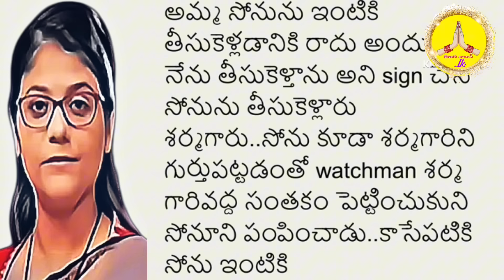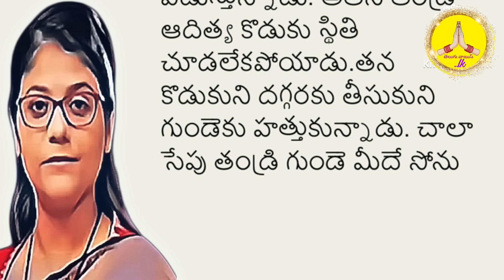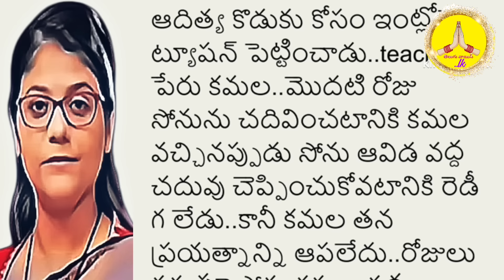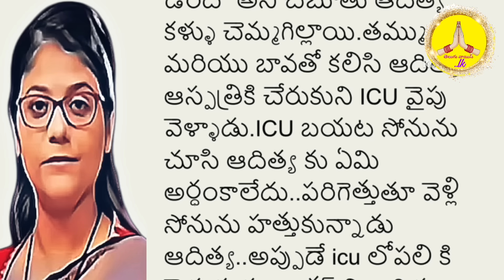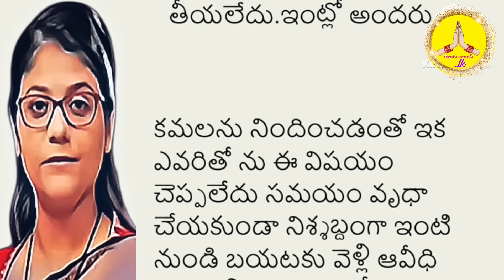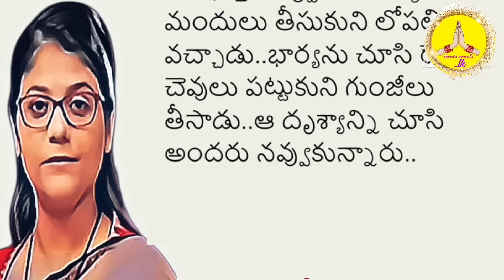సవతి తల్లి | తన పిల్లలకు ఆస్తి రావాలని భర్త మొదటి భార్య కొడుకును హత్య చేయడానికి చుసిన సవతి తల్లి?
మీ నాన్నకు పెళ్లి. రండి please click

Like సవతి తల్లి | తన పిల్లలకు ఆస్తి రావాలని భర్త మొదటి భార్య కొడుకును హత్య చేయడానికి చుసిన సవతి తల్లి?